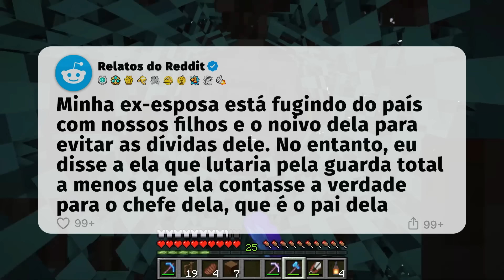Minha ex-esposa e seu noivo estão tentando evitar as dívidas fugindo do país